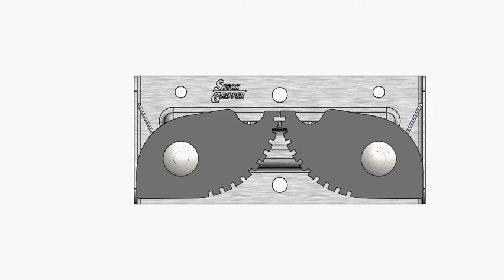StockGripper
This video shows the movement of the StockGripper.
The StockGripper is a new product which will improve your storage and display needs for your mops, brooms, shovels, rakes, axes, fishing poles, baseball bats, golf clubs, etc. The list goes on and on.

 The main advantage of the StockGripper is the ability to hang something as small as a fishing pole, to something as large as an axe handle. The StockGripper has a grip range of (0")-(1 7/8").

The two rubber gripper design protects your valuable property from metal to metal contact. Hang your shotgun or rifle, and the EPDM rubber will gently grip your property. EPDM is the same material that is used on garden hoses and roofing membranes, which means it is very weather resistant.

The "Heeled" design prevents the StockGripper from over-rotating under heavy loads.

The Stainless Steel Mounting Plate will not rust in a wet or humid environment.